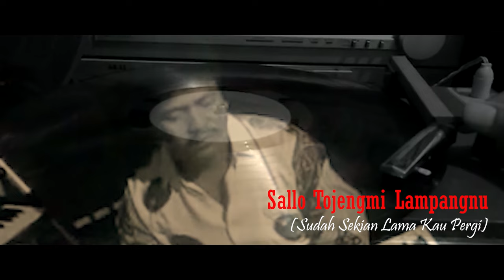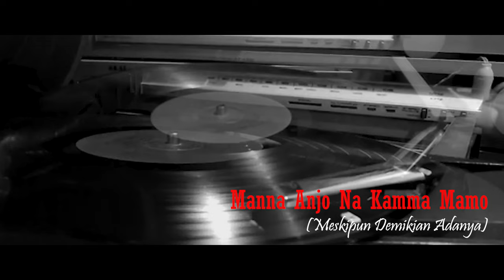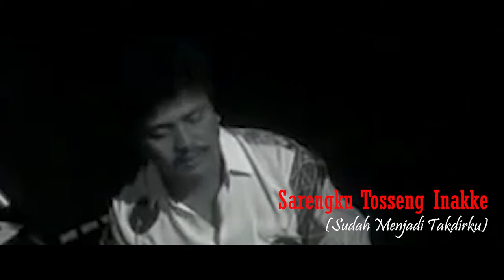IWAN TOMPO - TENA TOJENG NU NGU'RANGI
IWAN TOMPO ADALAH MAESTRO LAGU MAKASSAR, IWAN TOMPO ADALAH LAGU MAKASSAR, LAGU MAKASSAR SEDIH ADALAH CIRI KHASNYA. MESKIPUN SAAT INI BANYAK LAGU MAKASSAR COVER, ATAUPUN LAGU MAKASSAR RIDWAN SAU BANYAK DIGEMARI TAPI LAGU IWAN TOMPO TAK TERGANTIKAN. LAGU BUGIS MAKASSAR TERPOPULER, LAGU MAKASSAR KARAOKE, LAGU BUGIS MAKASSAR SEDIH, LAGU BUGIS MAKASSAR TEMPO DULUSELALU ADA NAMA SANG MAESTRO, UDHIEN LEADERS, DIAN EKAWATY, ANTO SARRO HINGGA KE MEITY BAAN PERNAH MENYANYIKAN LAGU CIPTAANNYA HANYA ANCI LARICCI YANG HAMPIR MENYAMAI POPULARITASNYA DI TANAH MAKASSAR DAN DI PULAU SULAWESI